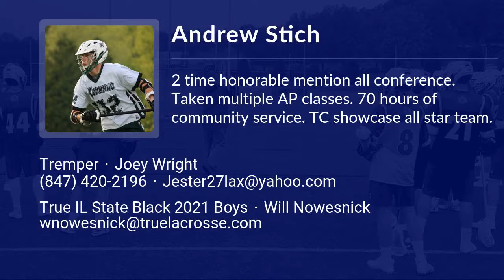Andrew Stich Lacrosse Highlights | WI 2021 | Def, Faceoff, LSM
Andrew Stich Recruiting Video.